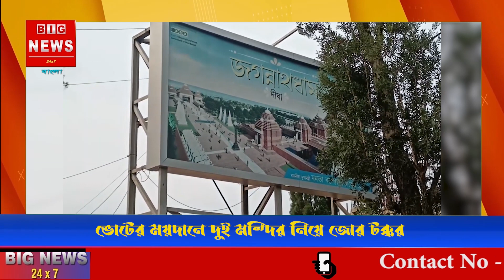তবে কি ভোটের ময়দানে মন্দিরকে সামনে রেখে হিন্দুদের সমর্থন পেতে চাইছে দুই দল?